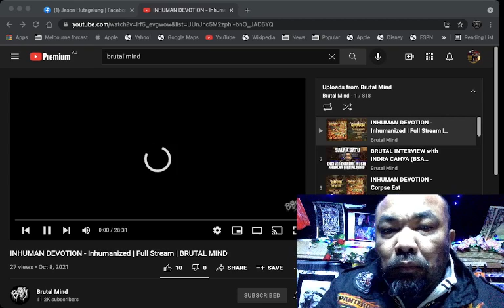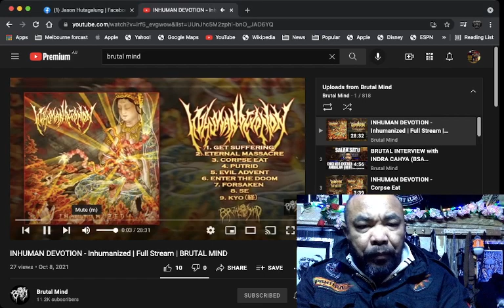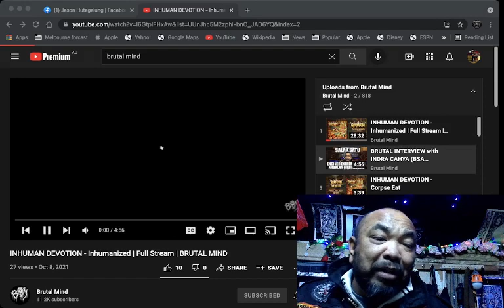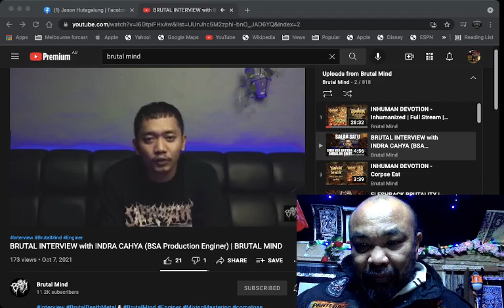BRUTALMIND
THE LEADING FORCE